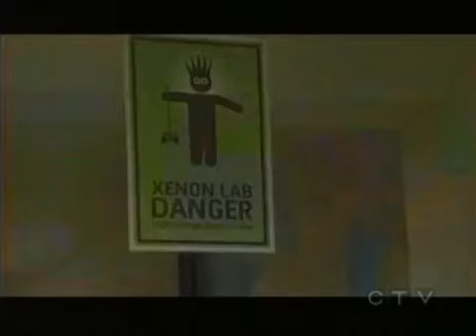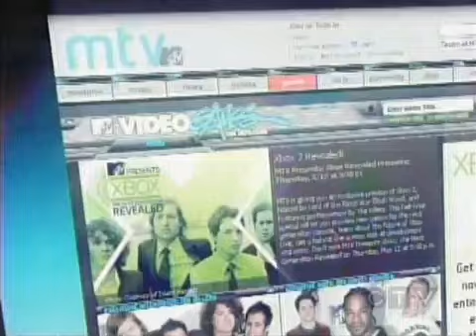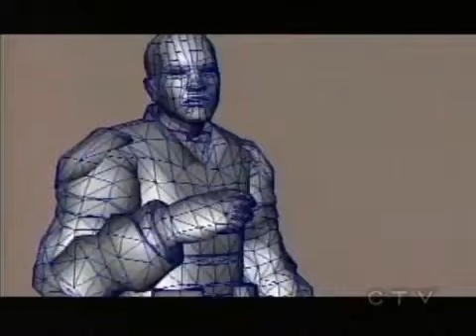Xbox 360 2005 mtv unveiling Next Generation Revealed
A look back at the first Xbox 360 2005 MTV unveiling named the Next Generation Revealed.

Checkout for the latest in games, tech, and entertainment announcements.